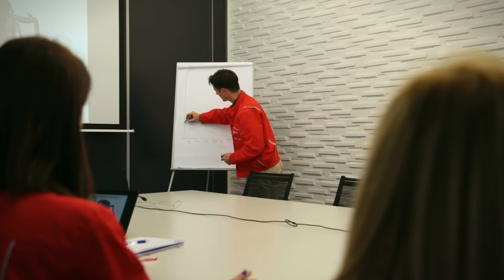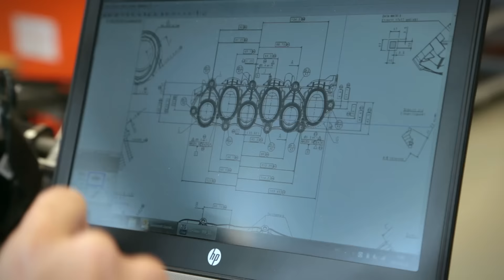Karrier - Kísérleti Motorgyártó Központ - Projektkoordinátor (Horváth Balázs)